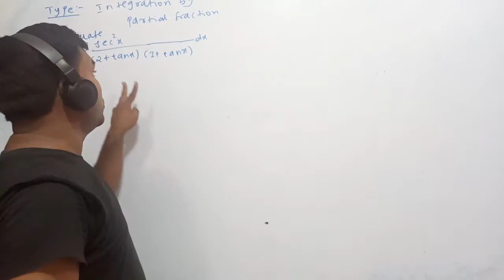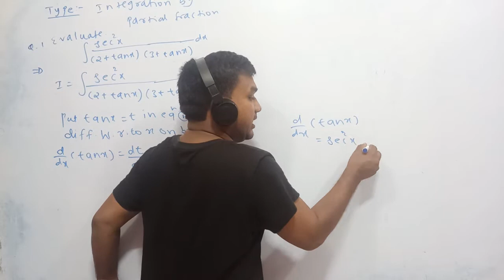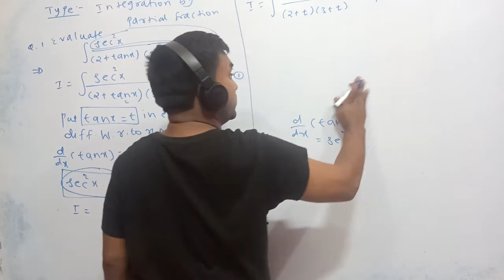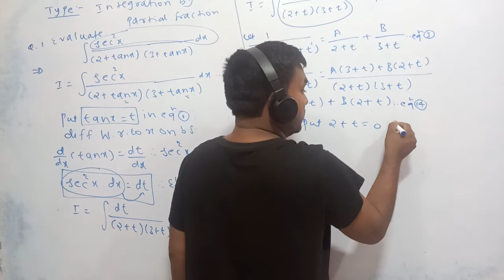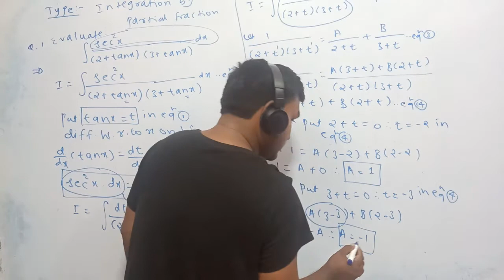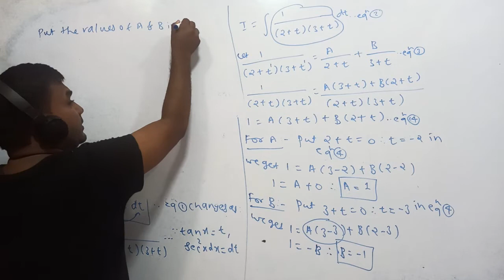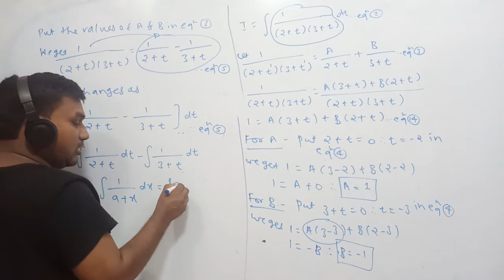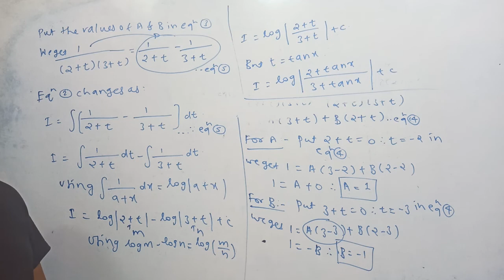Integration by Partial fraction lecture 2 watch in 480 p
Video by Active Engineering classes
Mobeen Shaikh